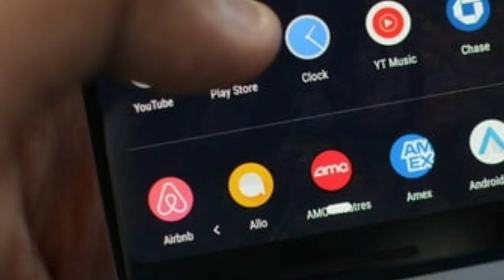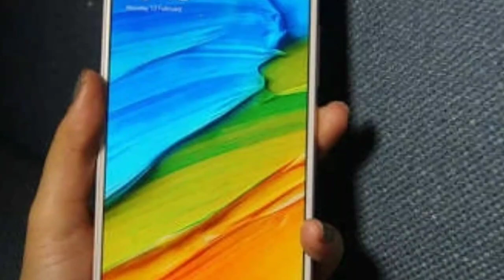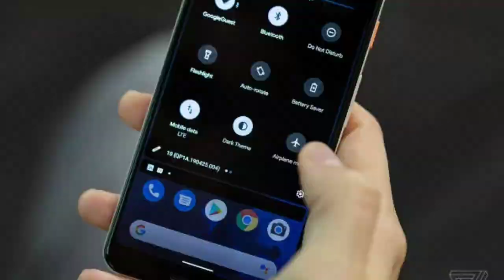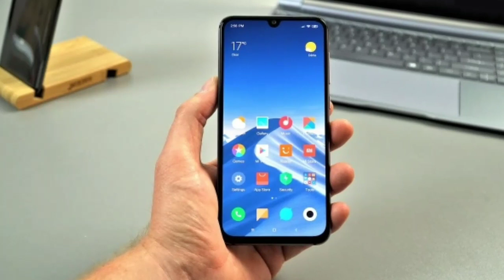MIUI 12 India Stable Update Rollout Started 9th July 2020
Hi
I'm Dilip Welcome To My YouTube Chennal DK lifestyle

Aaj Ki Video Main Aapko batunga ki
Aaj 9 July ko kisi v device ko Update mila hain ya nahi
To friends video ko pura dekhna.

miui 12 new schedule
miui 12 update release date in india
miui 12 update in india date
miui 12 india stable update
miui 12 india release date
miui 12 schedule
miui 12 update schedule
miui 12 stable update
miui 12 second batch
miui 12 public update
Miui 12 rollout schedule
miui 12, miui 12 update
Miui 12 update release

Redmi Y2
Redmi Note 6 Pro
Redmi K20
redmi K20 Pro
POCO X2
poco F1
Mi 10
mi 9t